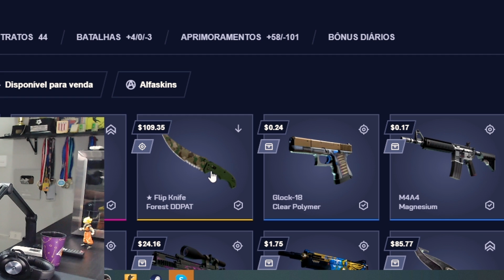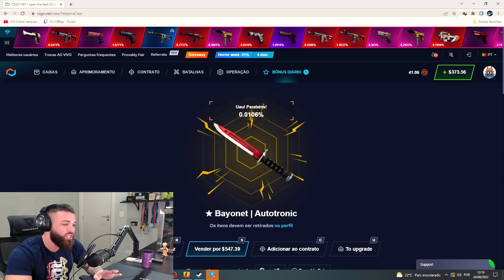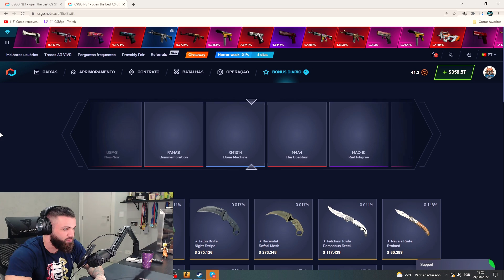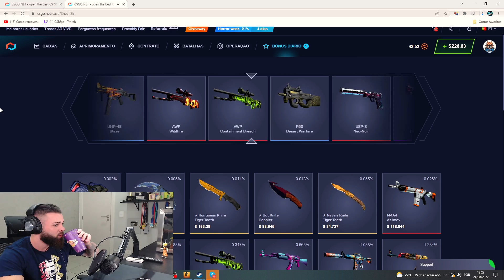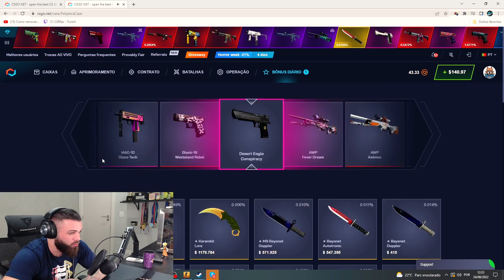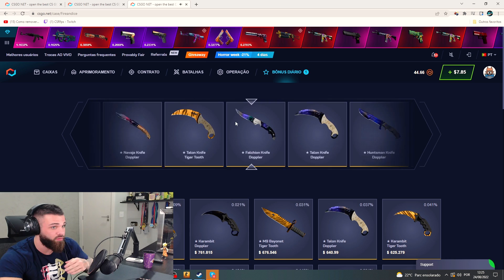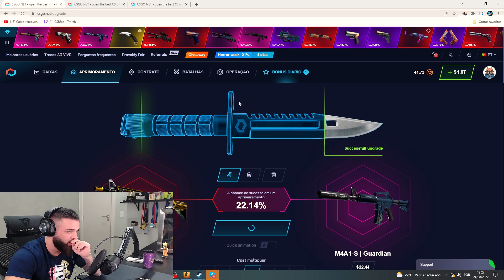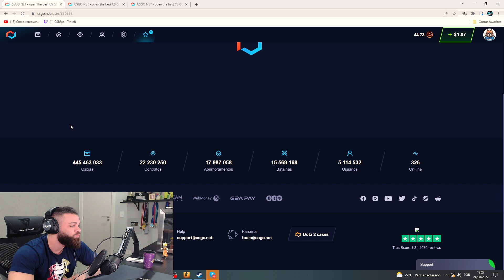Qual YOUTUBER fez eu LUCRAR MUITO? Ganhei uma FACA de PRIMEIRA 🔥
cl_viewmodel_shift_right_amt "0.75"
viewmodel_fov "64"
viewmodel_offset_x "1"
viewmodel_offset_y "1"
viewmodel_offset_z "-1"
viewmodel_presetpos "0"
cl_bob_lower_amt "18"
cl_bobamt_lat "0.4"
cl_bobamt_vert "0.25"
cl_bobcycle "0.98"